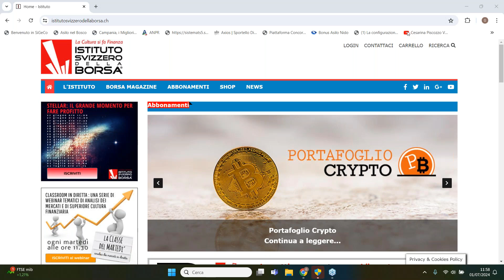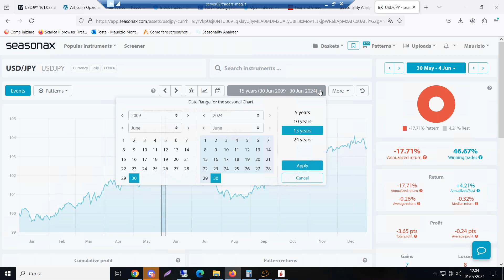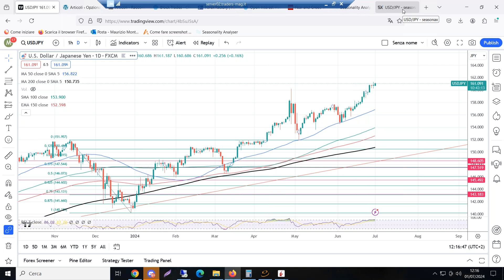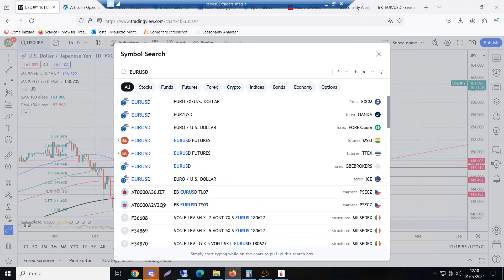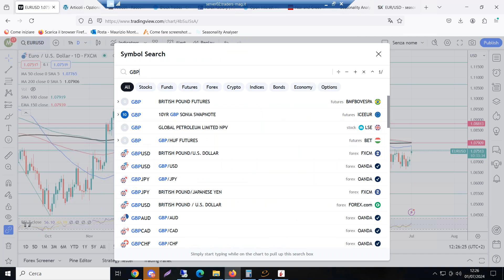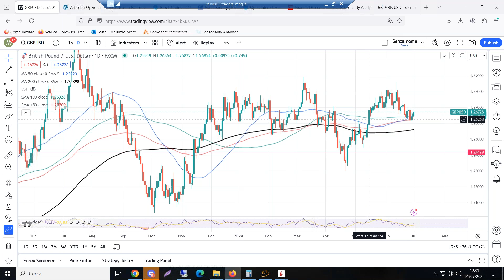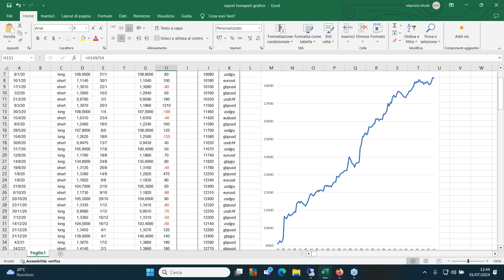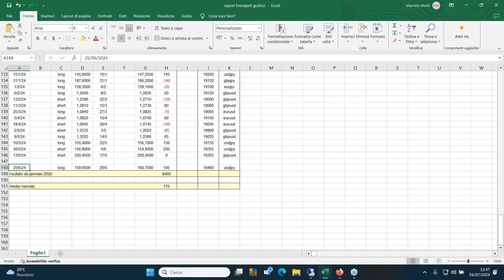ForExpert, continuano i profitti sulle valute.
Il panorama valutario visto attraverso la stagionalità (tutt’altro che banale sul Forex) e il filtro delle operazioni di ForExpert: il dollaro-yen, l’eurodollaro e la sterlina dollaro, alcuni dei cambi alla base dei profitti del sistema.

Perché la sterlina tende ad essere short contro dollaro nella seconda metà di settembre? Le ragioni possono essere più di una, ma la connessione con il mercato azionario americano è una delle più interessanti.

La stagionalità fornisce un piccolo contributo alla scelta dei cambi e dei cross più appropriati: insieme con un metodo statistico di individuazione della tendenza trend-following o contrarian, in base al momento di mercato.

Un modo interessante, formativo e profittevole di affrontare il mercato Forex.

Relatore: Maurizio Monti, editore dell’Istituto Svizzero della Borsa
Presenta: Luciano Lo Casto, editor in chief dell’Istituto